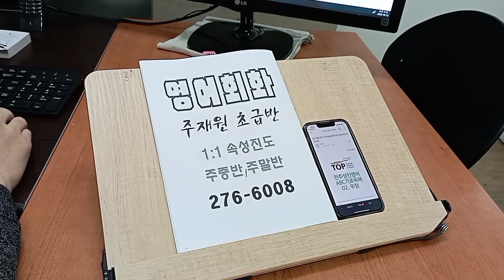프리토킹 성인영어회화 스피킹 초급반 오픽 토플 IELTS 221013